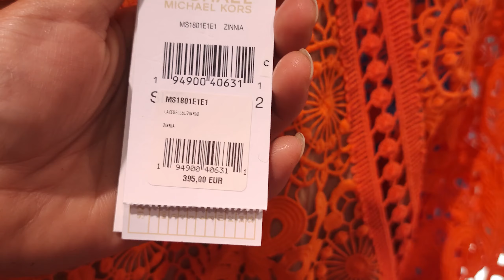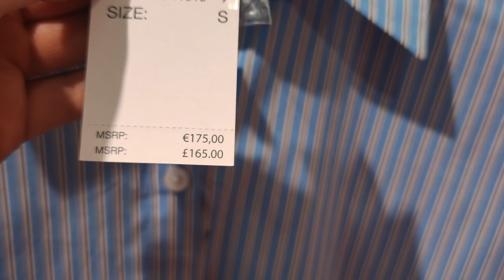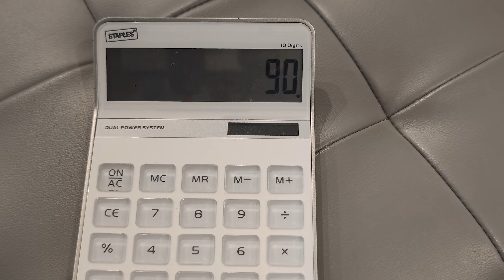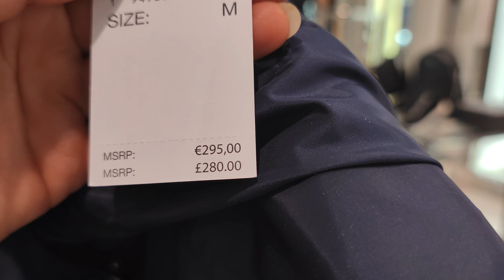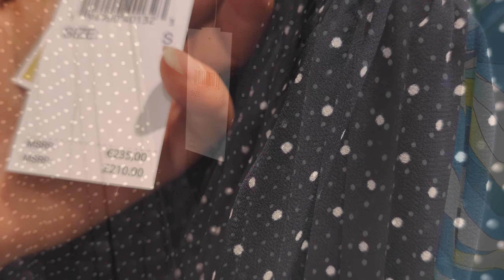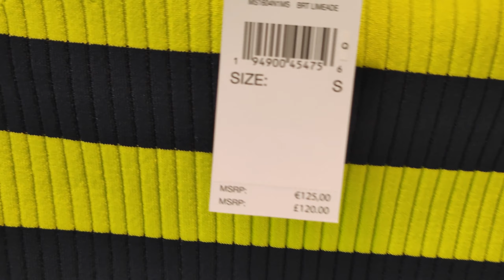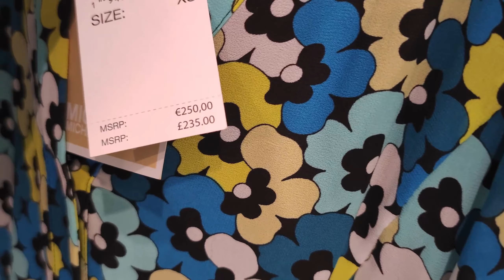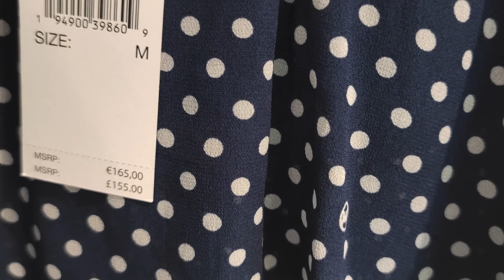SHOPPING VLOG ITALY/SALES/MICHAEL KORS/МОДНАЯ ОДЕЖДА2021 ЛЕТО/ИТАЛИЯ ШОПИНГ ВЛОГ/ОЧЕРЕДНОЙ ЗАКАЗ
Мой Инстаграм Байер в Италии
Для развития канала
Всем привет! Меня зовут Ригина. Я родом из Узбекистана из города Ташкента.Приехала в Италию 2010 году и обосновалась в городе Флоренция! Добро пожаловать на мой канал о жизни в Италии.И также в связи с коронавирусом я закрыла мой магазин в центре Флоренции и товар мой я продаю в моём  Инстаграме ⬇️, кожаные аксессуары и бижутерия,а так же у меня много Итальянских и Флорентийских сувениров!А также я занимаюсь продажей, всё,что я показываю в моих видео роликах вы можете купить,заказав через меня! Мои условия!за мою работу я беру 15% от стоимости товара,заказ ниже 100,00💶 я предпочитаю не брать,но если всё же вы хотите потратить меньше 100,00💶 то вам придётся заплатить мои интересы 15,00💶,я всегда говорю моим покупателем,что вам выгоднее заказать товар 5-10кг,так как доставка стоит почти одинаково как и 1кг.За мой товар я проценты не беру!Доставка оплачивается покупателем отдельно и стоимость доставки зависит от страны проживания!По вопросам покупки обращайтесь на мой WhatsApp:+ .Большая просьба звонить только по поводу заказа,так как общаться и дружить можно и на моём Ютюб канале! Спасибо за внимание и понимание! Будет интересно!Всем мира и добра! ♥️♥️♥️♥️♥️♥️♥️♥️

Per lo sviluppo del canale